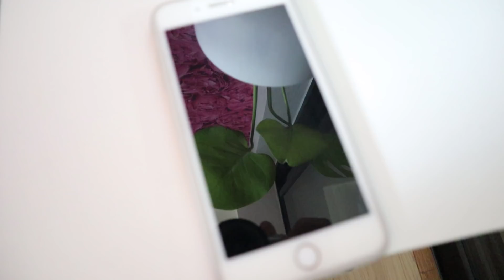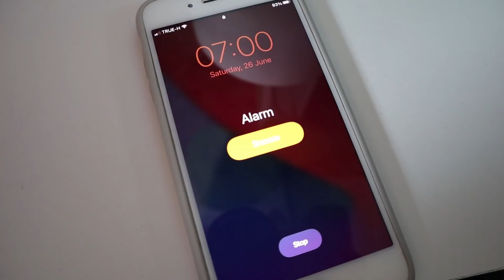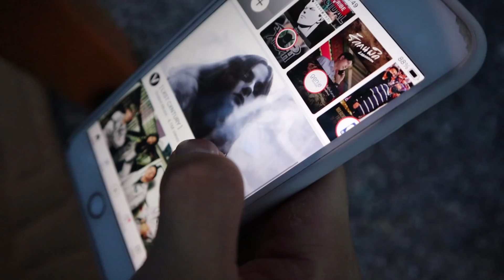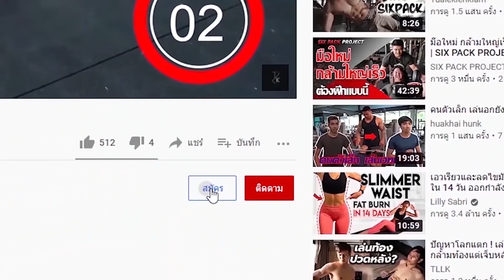หมดไฟออกกำลังกาย ทำยังไงดี ? ไปต่อไม่ไหว ?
คำถามที่ต้นได้รับเยอะที่สุด คือหมดกำลังใจ หมดไฟในการออกกำลังกายทำยังไงดี ? ทำไมคนอื่นเค้าถึงเล่นกันได้นานจัง คลิปนี้มีคำตอบสำหรับคนอยากเปลี่ยนแปลงตัวเอง อยากสร้างกล้ามเนื้อ หรือมีเป้าหมายในชีวิต ก็ตาม

Youtube membership สมัครสมาชิกได้ที่ได้ที่

ใช้ CODE : TON รับส่วนลด 40 % ทุกออเดอร์

เทรนออนไลน์ Calisthenic สร้างกล้าม ลดไขมัน
Line : peeradonton

♡ FOLLOW ME ♡
Instragram : Ton.peera